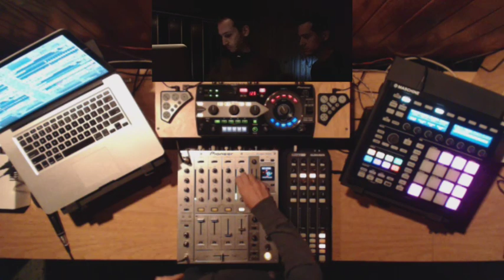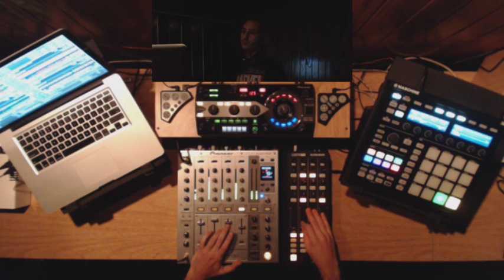Promixlive - Dj Guest TOMY WAHL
Otro programa Promixlive, en su formato clasico con 2 cámaras simultaneas. Dj guest: TOMY WAHL